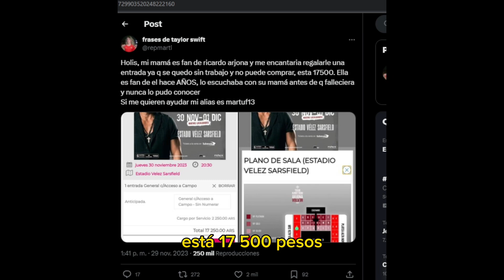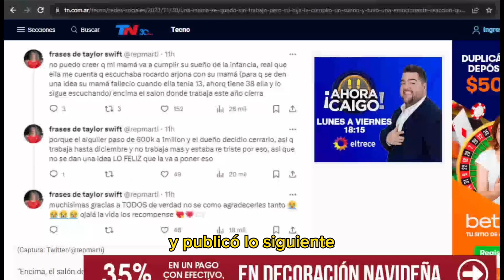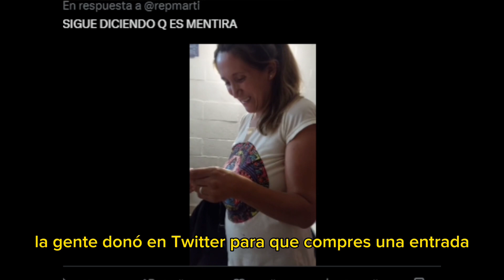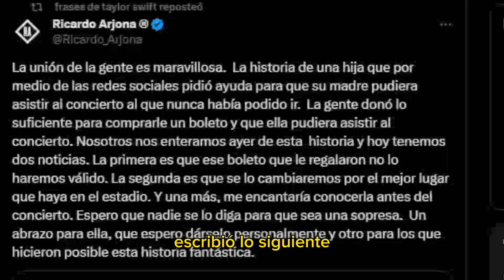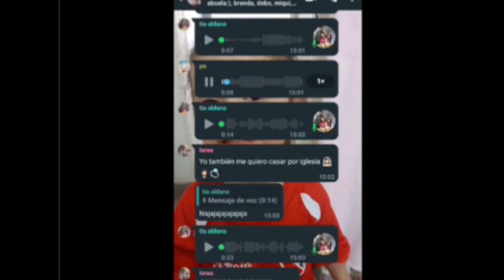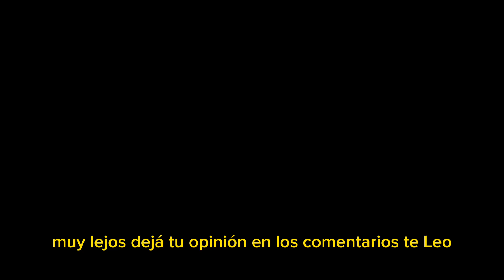Ricardo Arjona cumple el sueño de una fan | todo gracias a su hija Marti